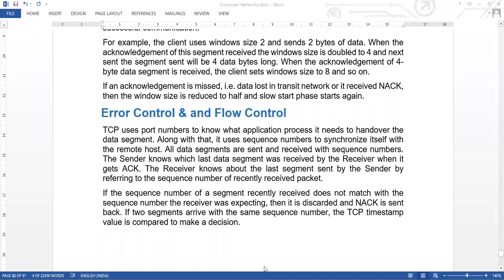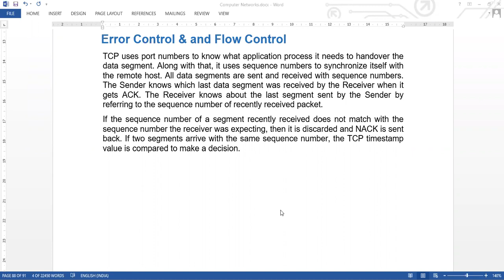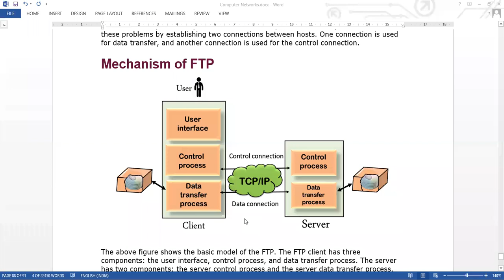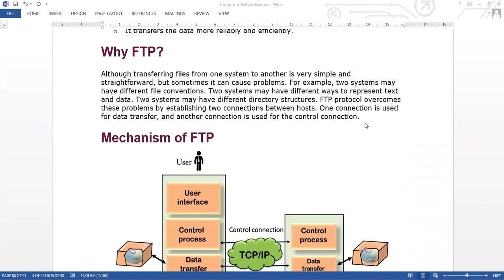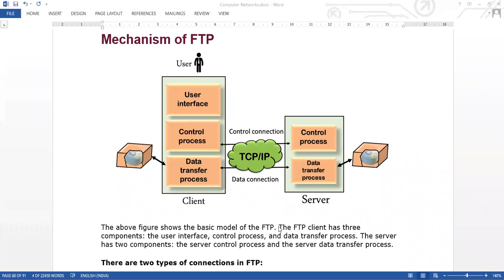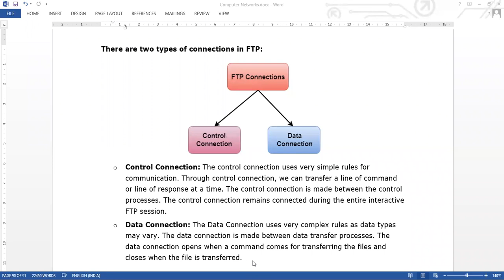15 DEC 2020 TCP PROTOCOL PART 2 & FTP